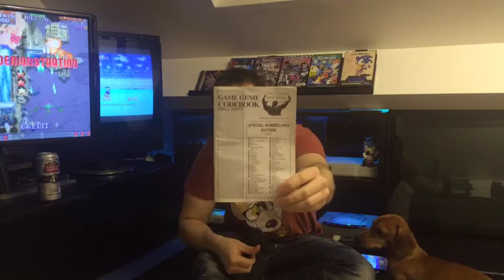PART ONE: Retro Collect Video Game Market 07/02/15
Fantastic day! :-) met loads of fellow tubers, appolgies if I've missed anyone out!

Picked up a few things which I was after, more updates with the MD pickup in a future video.

Forgot to mention... Big thanks to Matt for holding all of our bags behind his stall :-)